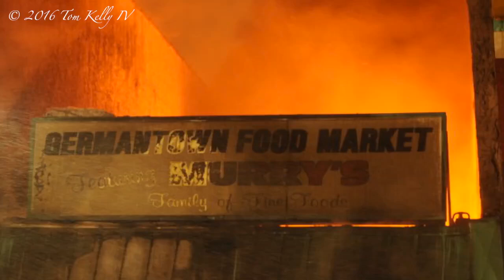Germantown Food Market Fire during the blizzard of 2016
The Germantown Food Market, also known as Murray's on Germantown Avenue between Cumberland and Street and Lehigh Avenue was destroyed by fire Saturday night as 2016 snowstorm "Jonas" moved through the Philadelphia area.